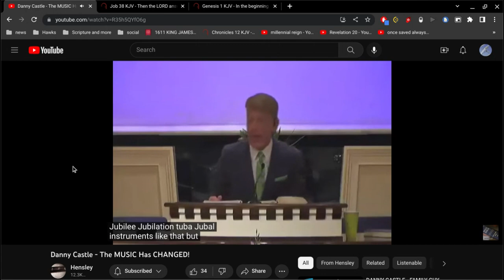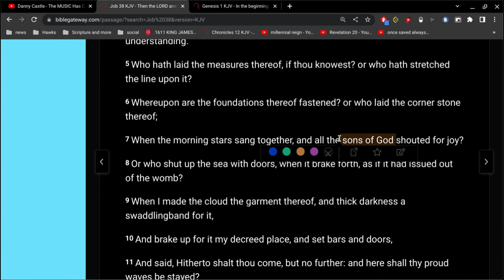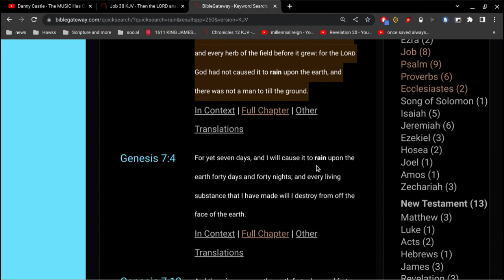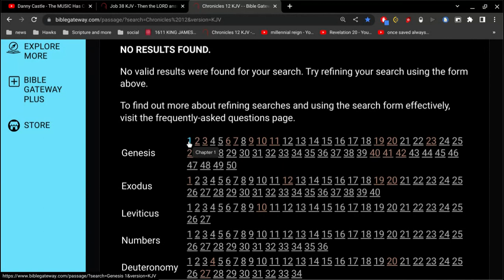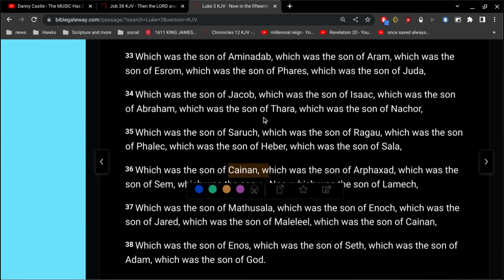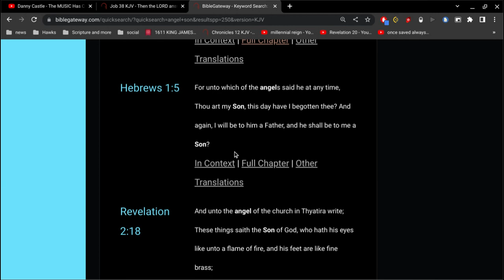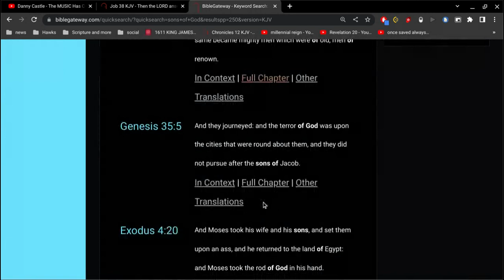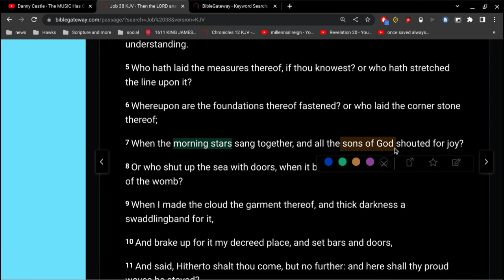morning stars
the Bible never suggests angels are sons of God.
if you care about the truth.. you have to accept the fact that there are not little green men on mars.